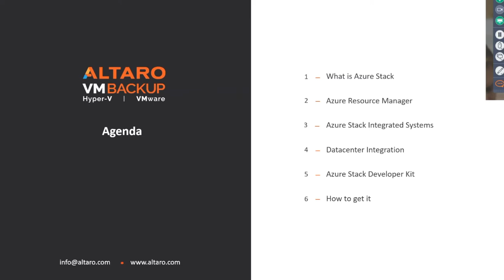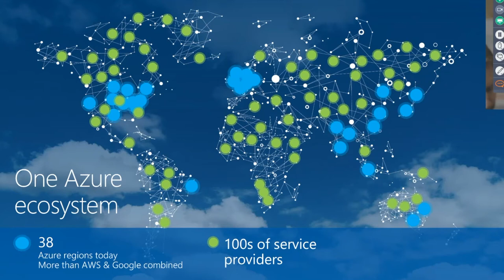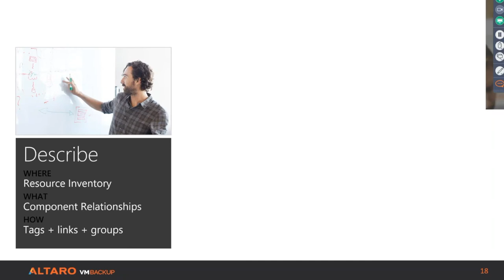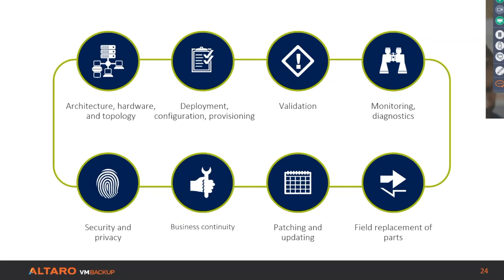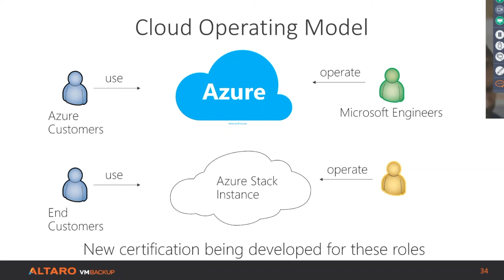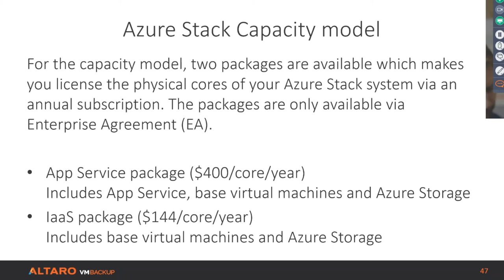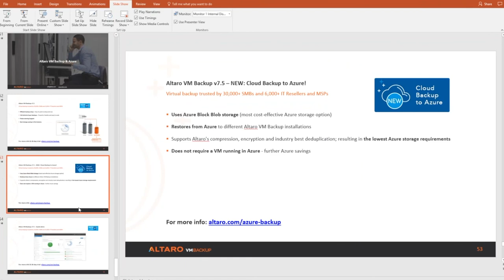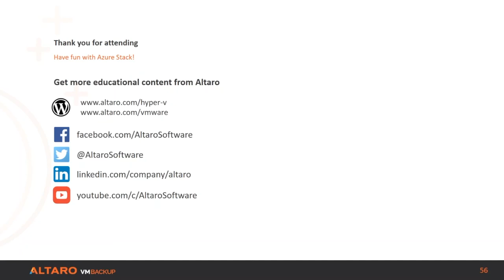Future proofing your datacenter with Microsoft Azure Stack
In this video Altaro's technical Evangelist Andy Syrewicze is joined by Microsoft MVP Thomas Maurer show us how Microsoft Azure Stack will transform your datacenter.

Altaro VM Backup is an easy to use Virtual Machine Backup Solution used by over 30,000 customers to back up and restore both Hyper-V and VMware-based virtual machines. For more info and to download your 30-day trial of VM Backup please visit: